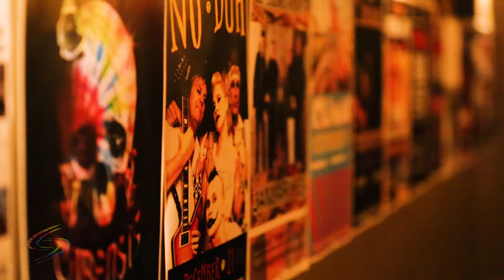Kris Myers (Umphrey's Mcgee) 2017 SoCal Recap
Kris Myers (Umphrey's Mcgee) talks about WHY he likes working with Spin Cycle Presents and playing gigs in Southern California. Here's a brief recap by director Mark Mulcahy.

Directed by Mark Mulcahy
Venue: Saint Rocke
Audio: Recorded, Transferred and Mastered by Joe Logrippo (aka Wharfrat Joe)

Additional scene from WinstonsOB by Flipside Photo and Collin Worrel Photography

Kris Myers​
Bob Reynolds
Rashawn Ross
Jason Hann - thestringcheeseincident &
Eric Sittner
Lincoln Cleary